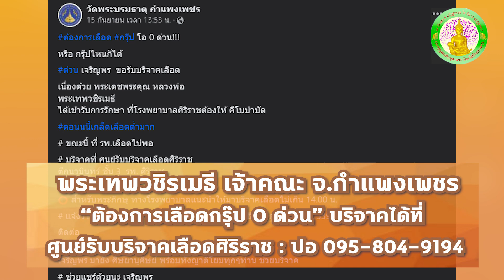พระเทพวชิรเมธี เจ้าคณะจังหวัดกำแพงเพชร ต้องการเลือดกรุ๊ป o ด่วนที่รพ.ศิริราช l by Giar Powers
ขอร่วมบริจาค เลือด ด่วนมาก

กรุ๊ปเลือด โอ หรือ กรุ๊ปเลือดอื่นก็ได้

เนื่องจากพระเดชพระคุณเจ้าคณะจังหวัดกำแพงเพชร ต้องให้คีโม เกล็ดเลือดต่ำมาก

ที่โรงพยาบาลศิริราช